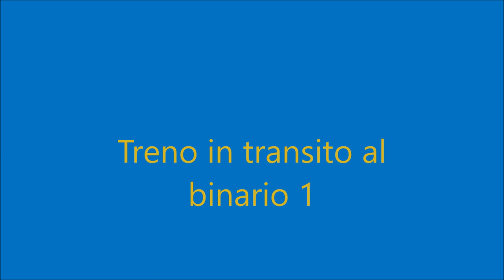Qualcosa di insolito in stazione a Casalpusterlengo! Etr 500?!?!